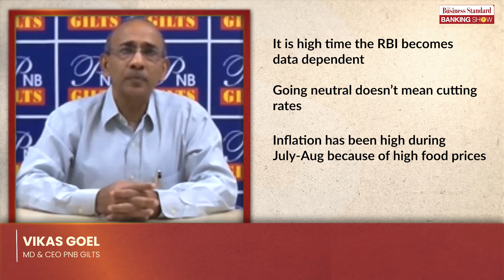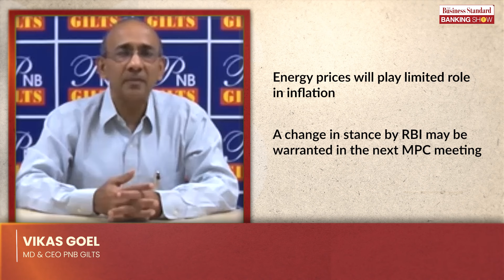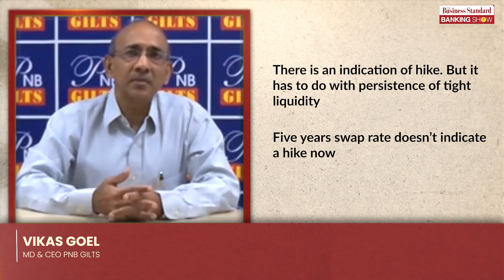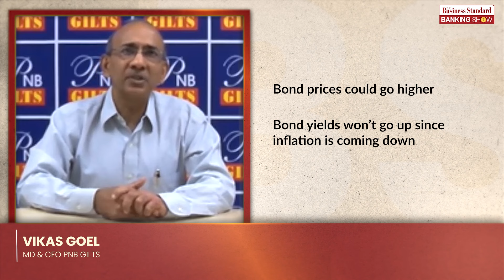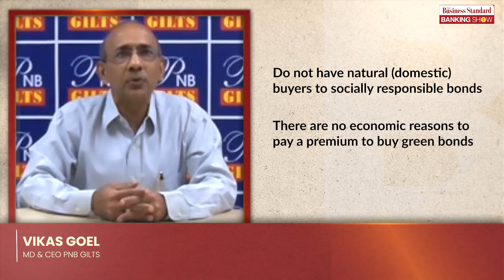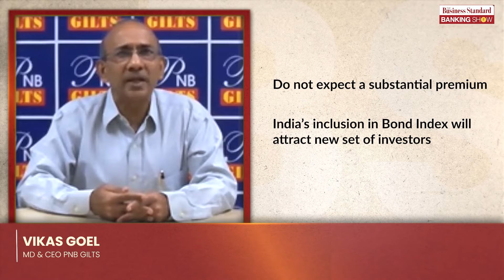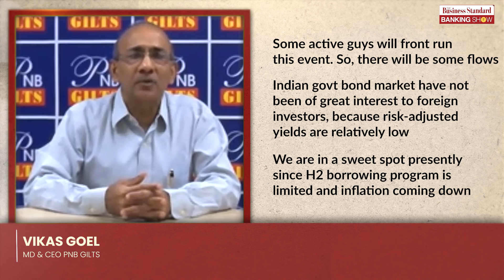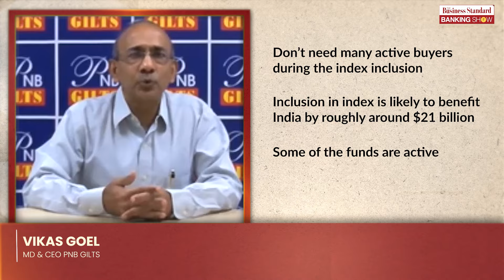Vikas Goel of PNB Gilts on incentivising green bonds in India and more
In an exclusive interview with Manojit Saha, Vikas Goel, MD & CEO of PNB Gilts shares his perspective on the upcoming monetary policy review of the RBI, green bonds and more